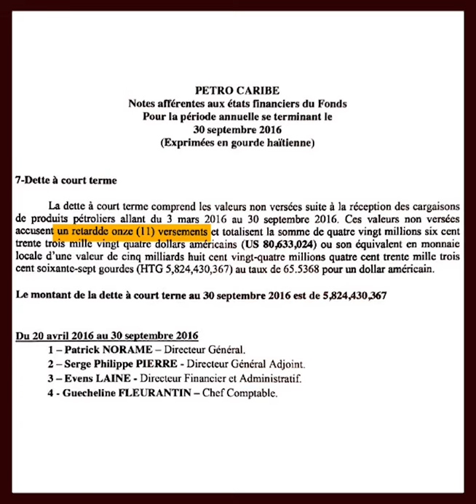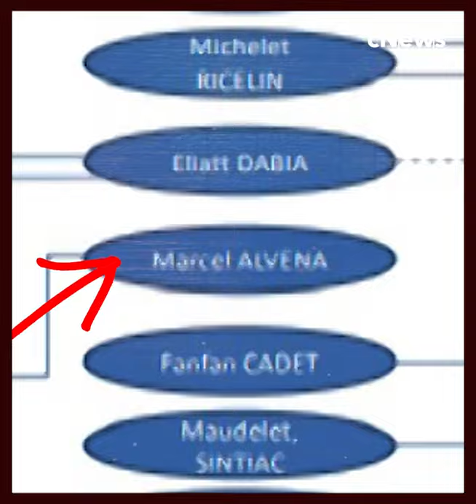Mezanmi André Michel sanble nan gwo problèm wi. Lajistis Amerikèn antre nan PetroCaribe a